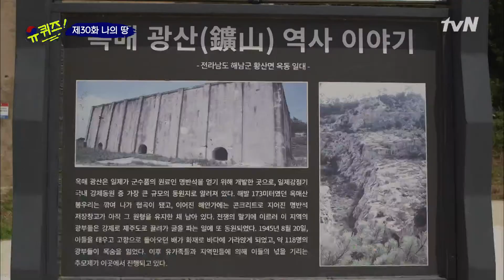국내 강제 징용... 얼마나 알고 계시나요? | 유 퀴즈 온 더 블럭 YOU QUIZ ON THE BLOCK 190813 EP.30